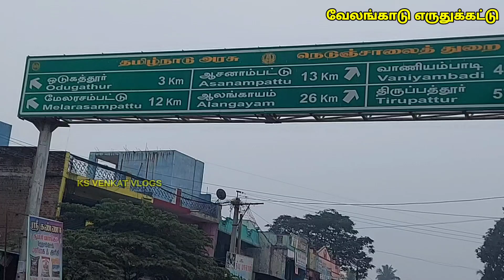வேலங்காடு எருதுகட்டு 2022 part 1 _ ks venkat vlogs